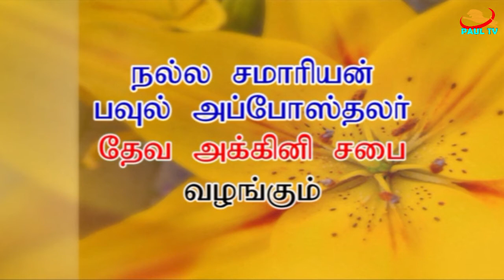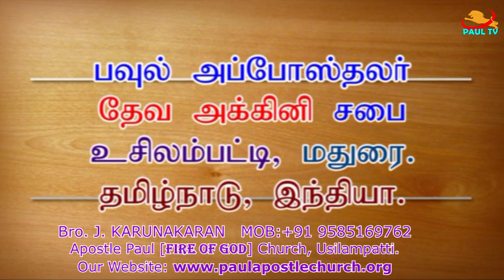சிலுவை சுமப்பவனே கிறிஸ்தவன் - Part 1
Who one is bear the cross, he is called christian.
சிலுவை சுமப்பவனே கிறிஸ்தவன்.